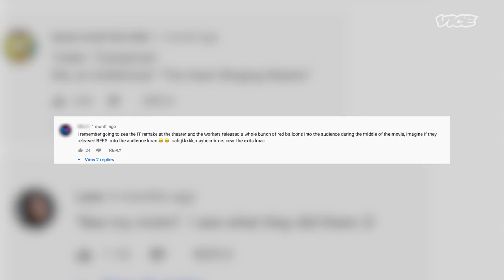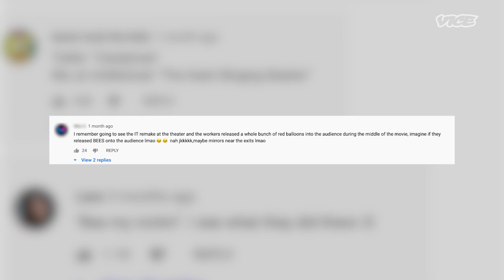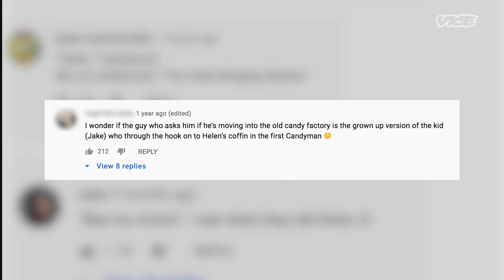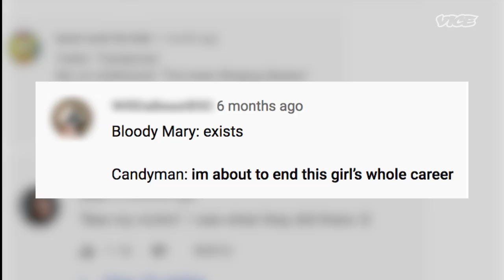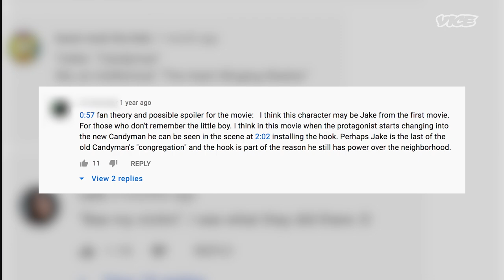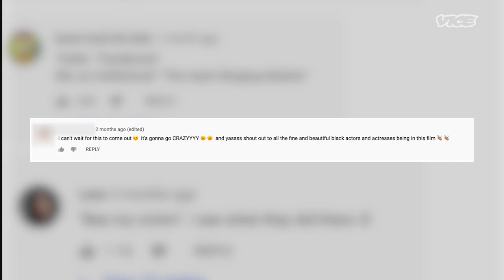Director Nia DaCosta on Candyman Ending Bloody Mary's Career | The People Vs.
"Candyman" director Nia DaCosta responds to comments from fans and trolls about the urban legend and her new film.